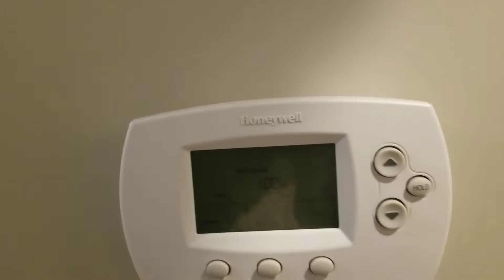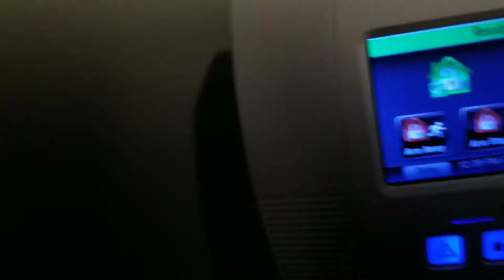DITL of a single mom of 2/Running Errands/House Tour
Hey Family,
Spend the day with us. The kids and I had some running around to do and wanted you along for the ride. I show you my dads new home in Georgia too! EXCITING!!! Thanks so much!

10" ring light

Editor: Powerdirector

About Us🗨
"My name is Narelle. I have 2 daughters, Kimora and Kimani and our little cat Mystique. I am originally from New York (hence my accent) but reside in Georgia. I am a single parent for over 10 years and I have always wanted to start a vlog. I work in the healthcare setting as a frontline worker and my girls homeschool. I like to post about everything parenting and life. I love to motivate mothers, especially single mothers to keep going after your dreams. I am very new to this and am constantly learning new ways to vlog and connect. Please come on our journey with us."

Music🎵